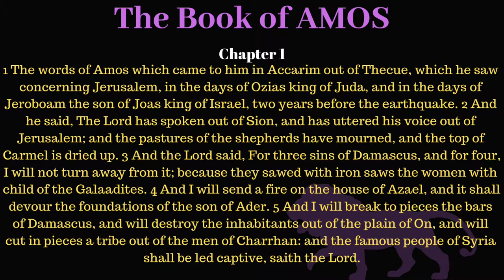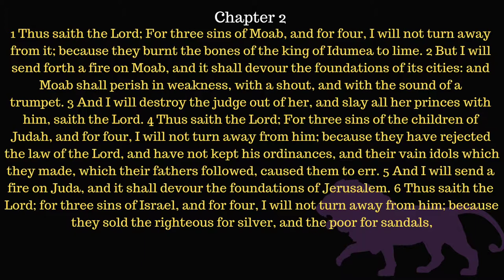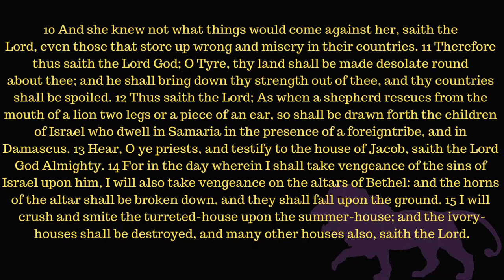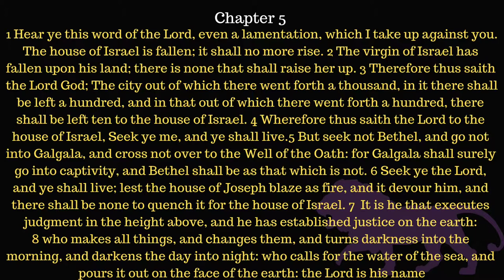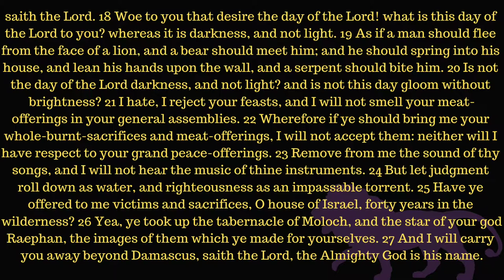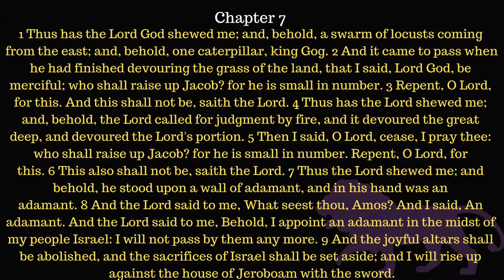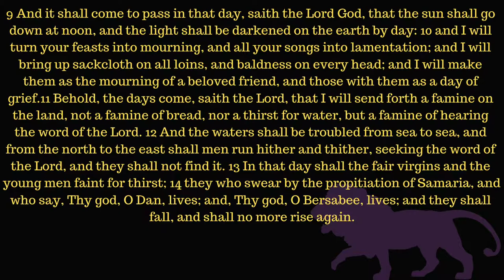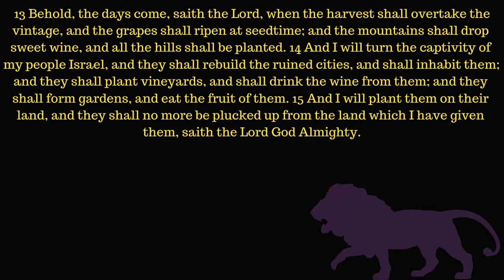The Book of Amos (Brenton's Septuagint audio Bible)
A few interesting differences one may notice when reading next to a hebrew text